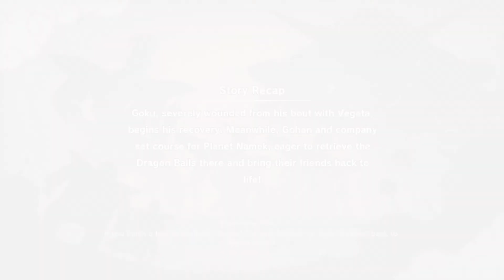Dragon Ball Z Kakarot Walkthrough Part 11 - Panic on Namek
Welcome to the 11th part of my walkthrough of Dragon Ball Z Kakarot!